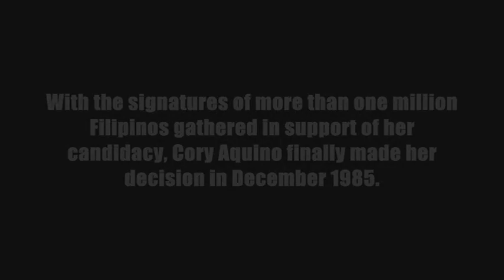Corazon Aquino announces candidacy in snap elections for President of the Philippines | 03 Dec 1985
"I hereby affirm my candidacy [applause] and confirm my willingness, if elected, to serve our people as President of the Republic of the Philippines."
Corazon Aquino, Presidential Announcement | 3 December 1985

After weeks of contemplation and a nationwide signature campaign which successfully gathered the signatures of more than one million Filipinos, Corazon Aquino, widow of slain opposition leader Benigno S. Aquino Jr., finally announced her decision to challenge then-President Ferdinand Marcos, the Philippines' ruling dictator for close to twenty years, in the "snap" presidential elections, scheduled to be held on 7 February 1986.

Despite having Aquino leading in election results tabulated by independent election organisations, President Marcos declared a fourth consecutive electoral triumph for his administration --- a result supported by a Congress heavily-controlled by his allies. Aquino claimed widespread cheating occurred in numerous provinces all over the Philippines, ensuring Marcos of his victory.

On 25 February 1986, after a four-day revolution forced the Marcoses to flee the country into exile in Hawaii, Corazon Aquino became the first woman President of the Republic of the Philippines. Aquino oversaw the restoration of democratic institutions, most notably the drafting and ratification of a new Philippine Constitution and the re-opening of Congress; laid down the foundations for the growth of the Philippine economy; the release of thousands of political prisoners; and defended the government from seven coup attempts, thereby strengthening the progress of democracy in the Philippines. She stepped down from the presidency in 1992, handing over power to her democratically-elected successor, President Fidel Valdez Ramos.

After a year battling colon cancer, Aquino passed away on 1 August 2009.

Her death renewed a call for change and a return to the principles of good governance among many Filipinos, leading to her son, then-Senator Benigno S. Aquino III, announcing his candidacy in the 2010 presidential election. Aquino won the election in a landslide victory, receiving more than 15 million votes, defeating his closest opponent, former president Joseph Estrada, by 5 million votes (43% to 26% -- a massive 16-percent margin of victory).

On 30 June 2010, nearly twenty-five years after his mother took her own presidential oath of office, Benigno S. Aquino III was inaugurated as the fifteenth President of the Republic of the Philippines.